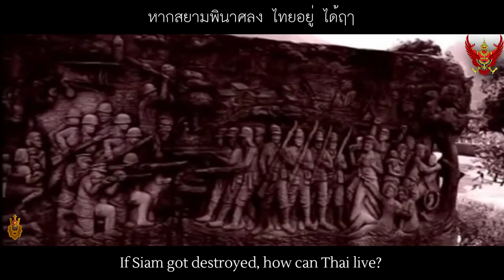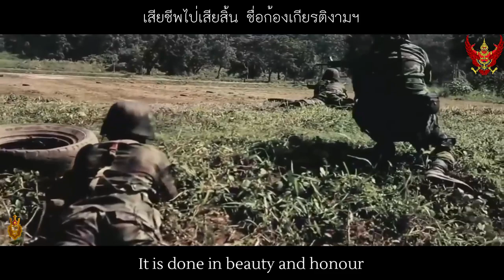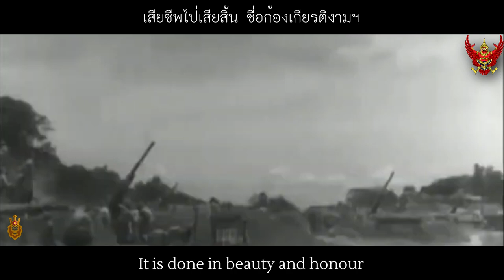Thailand Patriotic Song | สยามานุสสติ (Siamanusti March)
[Skip intro: 0:27]

[ไทย]
สยามานุสสติ เป็นคำโคลงพระราชนิพนธ์ในพระบาทสมเด็จพระมงกุฏเกล้าเจ้าอยู่หัว ทรงพระราชนิพนธ์ไว้ ณ พระตำหนักจิตรลดารโหฐาน เมื่อวันเสาร์ที่ 27 เมษายน พ.ศ. 2461 และได้พระราชทานแก่ทหารอาสาสมัยสงครามโลกครั้งที่ 1 ต่อมาได้มีการนำโคลงนี้มาแต่งเป็นเพลงปลุกใจ ซึ่งประพันธ์ทำนองโดยนารถ ถาวรบุตร
พระบาทสมเด็จพระมงกุฏเกล้าเจ้าอยู่หัว ทรงพระราชนิพนธ์โคลงสยามานุสสติมาจาก คำขวัญปลุกใจของอังกฤษในช่วงสงครามโลกครั้งที่หนึ่งที่ว่า "What stands if Freedom fall? Who dies if England live?"
[English]
 "Siamanusti" is a poem written by His Majesty King Mongkut. His Majesty wrote it at the Chitralada Palace. On Saturday, April 27, 1918, and was given to the Volunteers during World War I, later this poem was used to compose a rousing song. Composed by Nart Thavornbutr
His Majesty King Mongkut His Majesty wrote the poem "Sayanussati" from The rousing motto of England during World War I was "What stands if Freedom fall? Who dies if England live?"
Discord : Non Goldenstar Empire #5123